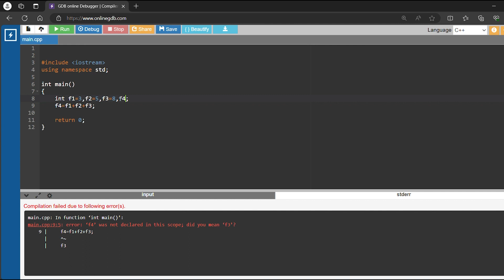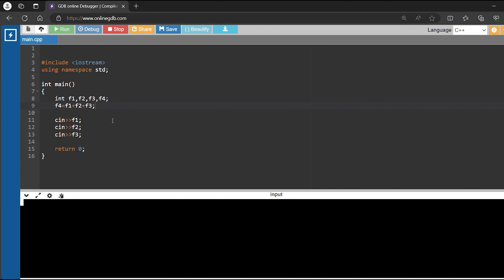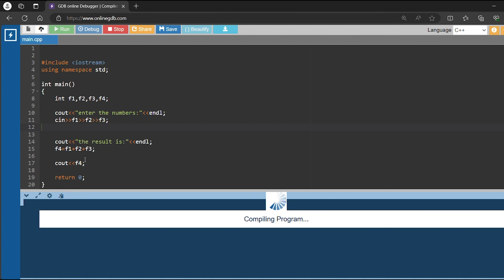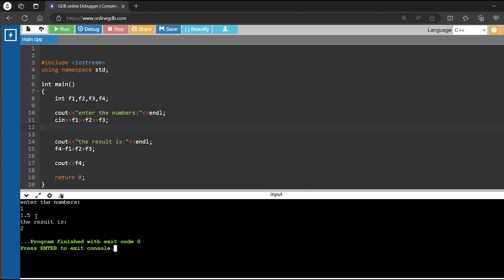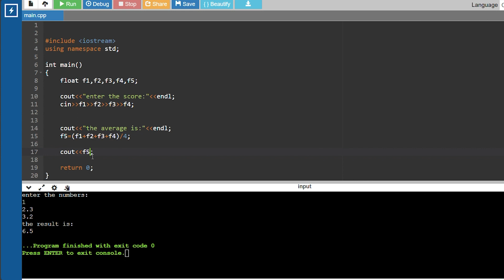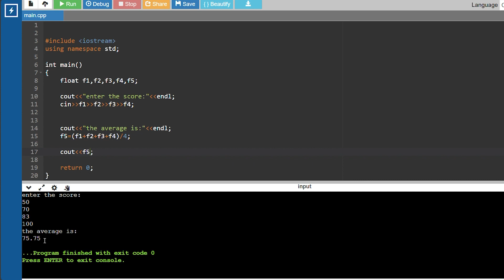برمجة (++C) | المحاضرة الخامسة | الادخال (Cin) وانواع المدخلات (مع مثال)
في هذه المحاضرة سوف نناقش (Cin) بالتفصيل، وهو الامر الخاص بالادخال، والذي يسمح للمستخدمين بادخال القيم للبرنامج.

🔗 ابق على اتصال:
تواصل معي على [منصات التواصل الاجتماعي] للمزيد من المحتوى والتحديثات.

هل أنتم جاهزون للانطلاق في هذه الرحلة التعليمية؟ انضموا إلي وسنكون معًا في كل خطوة من الطريق!